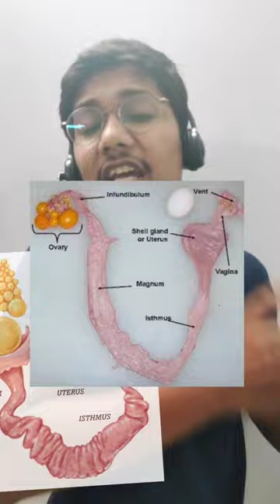Flight Adaptation in Birds